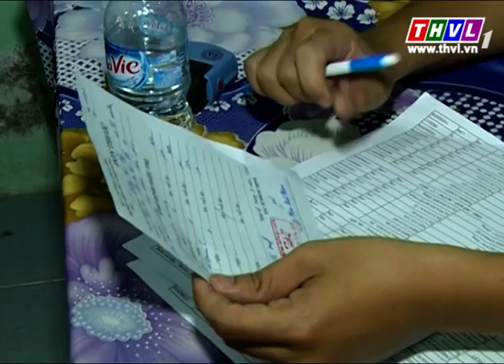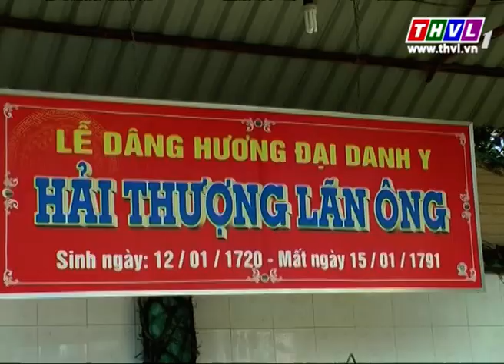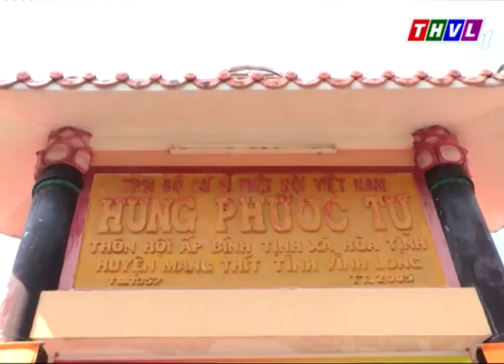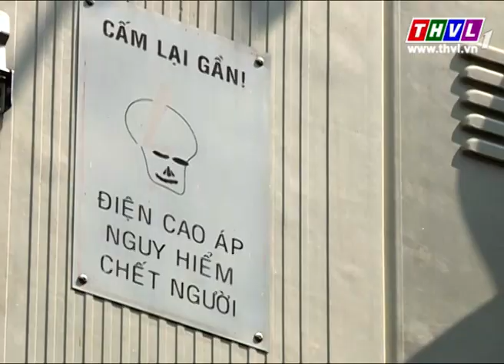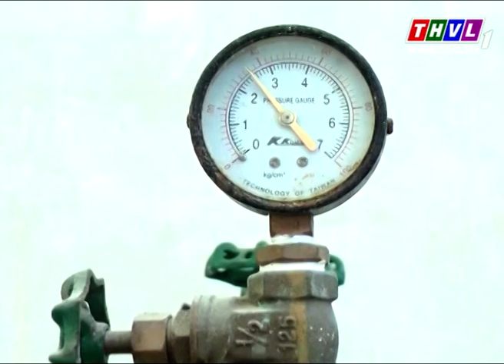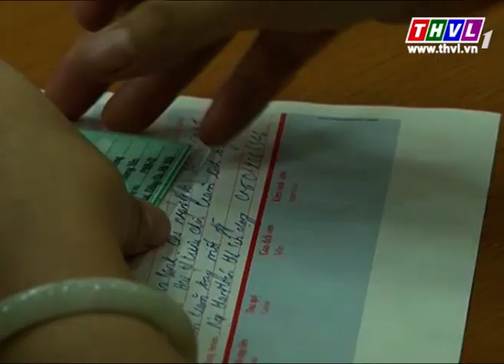THVL | Thời sự 18h30 (21/02/2016)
Chương trình được phát sóng lúc 18h30 hàng ngày trên kênh THVL1.